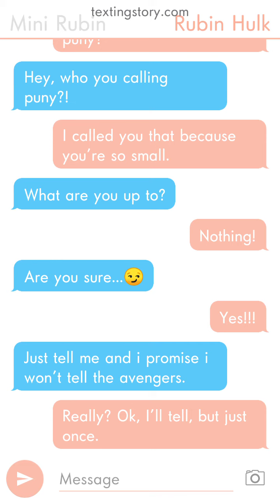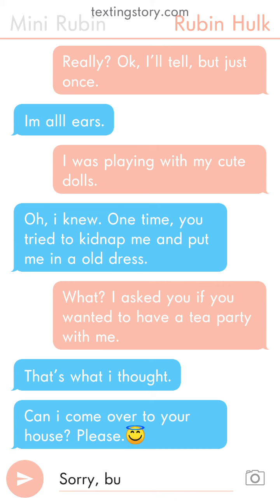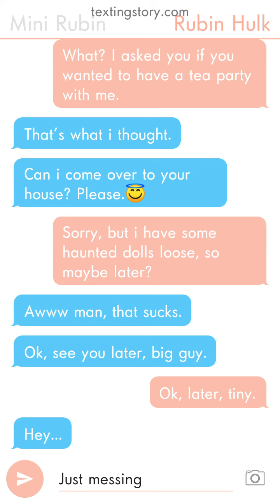mini rubin and rubin hulk's texting story.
watch this story that i made for rubin and everyone. if you have a phone, remember to keep it on full screen.